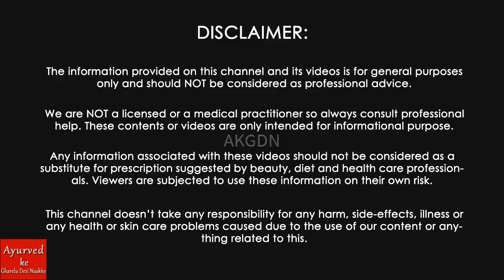रात में दूध में यह चीज मिलाकर चेहरे पर लगा लो सुबह तक हो जाओगे दूध से गोरे।Milk Skin Whitening Tips2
Raat main doodh main yah cheej milakar chehre par laga lo Raw milk for face - Milk skin whitening tips

ALOE VERA ICE CUBES benefits for face beauty cubes for clear bright and glowing skin

You can easily make this at home with Aloe vera gel + Milk + Rose Water + Turmeric Powder (Haldi)

Homemade Aloe Vera cubes for glowing skin. How to shrink LARGE OPEN PORES with Aloevera icecubes. Aloevera Ice cubes for Skin Whitening, Anti Aging, Dark Spots, Pimples, Blemishes, Glowing Skin

She Rub's aloevera icecube Daily on her Face for Skin Tightening | Clear Skin & Glowing GLASS Skin
Instant Spotless Brighten Tighten Clear Glowing Skin